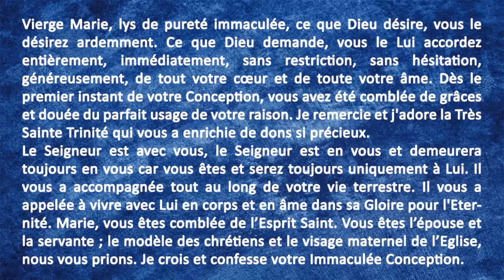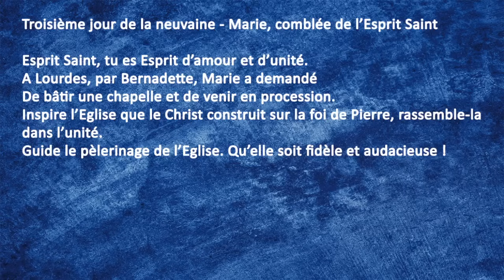3ème jour de la neuvaine à l'Immaculée Conception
Neuvaine de l’Immaculée Conception (vendredi 8 décembre)
Troisième jour de la neuvaine - Marie, comblée de l’Esprit Saint

Au nom du Père et du Fils et du Saint Esprit, amen.
Je crois en Dieu
Prière à l’Esprit Saint
Viens Esprit-Saint et remplis le cœur de tes fidèles, allume en eux le feu de ton divin amour
Envois ton Esprit, Seigneur et tout sera créé
Tu renouvelleras la face de la terre

Esprit Saint, tu es Esprit d’amour et d’unité.
A Lourdes, par Bernadette, Marie a demandé
De bâtir une chapelle et de venir en procession.
Inspire l’Eglise que le Christ construit sur la foi de Pierre, rassemble-la dans l’unité.
Guide le pèlerinage de l’Eglise. Qu’elle soit fidèle et audacieuse !
Vierge Marie, lys de pureté immaculée, ce que Dieu désire, vous le désirez ardemment. Ce que Dieu demande, vous le Lui accordez entièrement, immédiatement, sans restriction, sans hésitation, généreusement, de tout votre cœur et de toute votre âme. Dès le premier instant de votre Conception, vous avez été comblée de grâces et douée du parfait usage de votre raison. Je remercie et j'adore la Très Sainte Trinité qui vous a enrichie de dons si précieux.
Le Seigneur est avec vous, le Seigneur est en vous et demeurera toujours en vous car vous êtes et serez toujours uniquement à Lui. Il vous a accompagnée tout au long de votre vie terrestre. Il vous a appelée à vivre avec Lui en corps et en âme dans sa Gloire pour l'Eternité. Marie, vous êtes comblée de l’Esprit Saint. Vous êtes l’épouse et la servante ; le modèle des chrétiens et le visage maternel de l’Eglise, nous vous prions. Je crois et confesse votre Immaculée Conception.

Prière de la grande neuvaine de Immaculée Conception
O Mère de miséricorde, nous confions à Ton cœur et à Ton amour le peuple entier et l'Église de cette terre. Garde-nous de toute injustice, de toute division, de toute violence et de toute guerre. Garde-nous de la tentation et de l'esclavage du péché et du mal. Sois avec nous !
Aide-nous à vaincre le doute par la foi, l'égoïsme par le service, l'orgueil par la mansuétude, la haine par l'amour.
Aide-nous à vivre l'Évangile et la folie de la Croix afin de pouvoir ressusciter avec ton Fils à la vraie vie, avec le Père, dans l'unité de l'Esprit Saint.
O Mère du Christ, sois notre réconfort et donne force à tous ceux qui souffrent : aux pauvres, à ceux qui sont seuls, aux malades, aux non-aimés, aux abandonnés. Donne la paix à notre terre divisée et à tous, la lumière de l'espérance. Ainsi soit-il.
Saint Jean-Paul Il

Notre Père, 10 Je vous salue Marie, Gloire au Père

O Marie conçue sans péché, priez pour nous qui avons recours à vous

Bénédiction finale